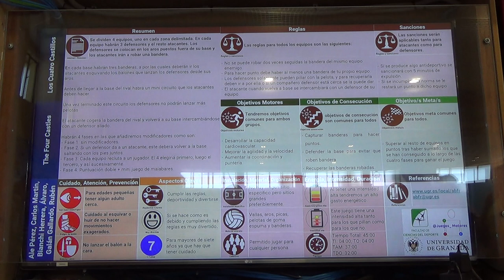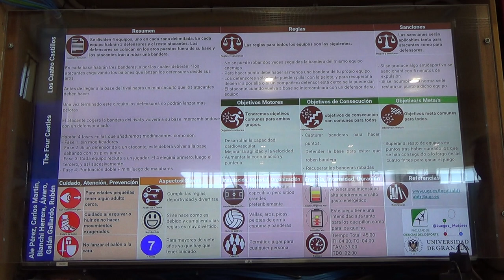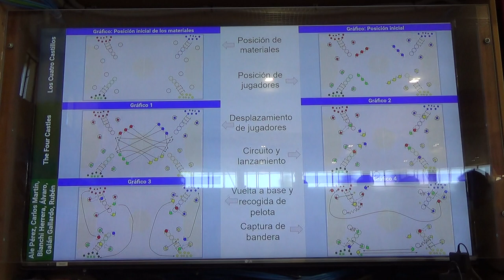La fiesta del póker 5R 1/2 00290